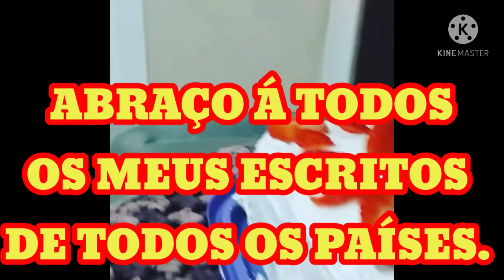BOLO DE NATA É MORANGOS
MASSA
4 OVOS
1/2 XICARA DE AÇÚCAR
1XÍCARA DE FARINHA DE TRIGO
PENEIRADA
1 COLHER DE SOPA DE FERMENTO QUÍMICO PARA BOLO
1OO ML DE AGUA
GOTAS DE BANILHA

MODE DE FAZER BATER AS CLARAS ATE PONTO DE PICO
DEPOIS COLO AR AS GEMAS
ADICIOBAR O AÇÚCAR  BATER ATE
DOBRAR DE VOLUME E FICAR ESBRANQUIÇADA
VA ADICIONANDO A FARINHA AOS POUCOS E ÁGUA  MECHER BEM DEVAGAR
FORA DA BATEDEIRA FAÇA COM A MÃO
ADICIONE O FERMENTO
COMOCAR NA FORNA 10X15 COM PAPEL NO FUNDOASSAR ATÉ  FICAR DOURADO
RETIRA  DO FORNO DEICHAR RSFRIAR
CORTAR EM DISCOS ECOLOCAR  ONDE QUISER CONTAR  VA MOLHADO MOLHADO  COM  CALDA DE SUA PREFERÊNCIA.

RECHEIO

E DE SUA PREFERÊNCIA CANAL

O MEU FOI NATA É MORANGOS
BATER A NATA COM POUCO DE LEITE CONDENSADO
E VA RECHEANDO O BOLO

MACHIMELO

4 CLARAS
XÍCARA DE AÇÚCAR
COLOCAR EM UMA PANELA E COLHER
IR MECHENDO ATE O AÇÚCAR DERETER
EA MISTURA FICAR BEM FINA ESBRANQUIÇADA COLOQUE NA BATEDEIRA E BATER ATÉ  FORMAR PONTO DE PICOS.